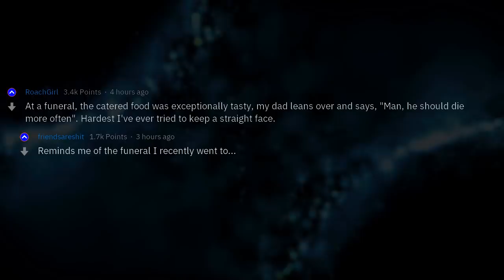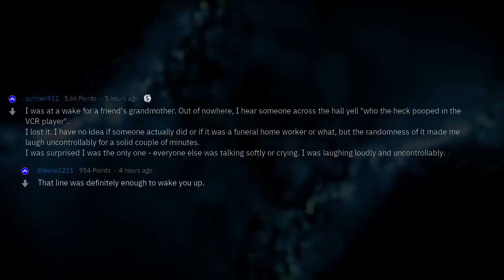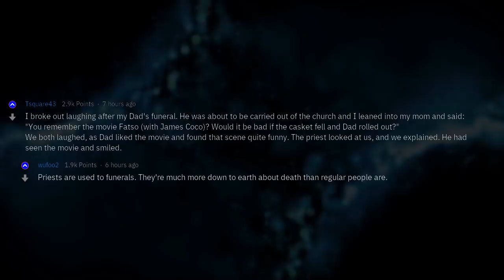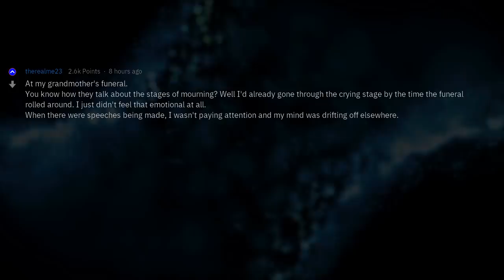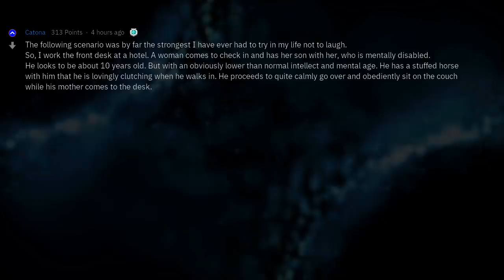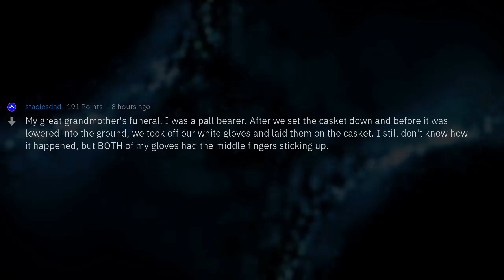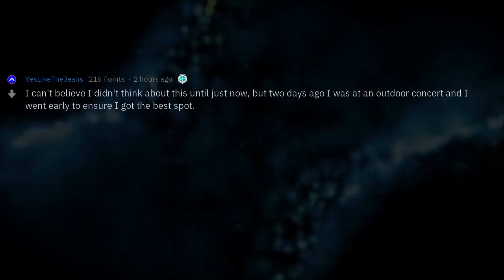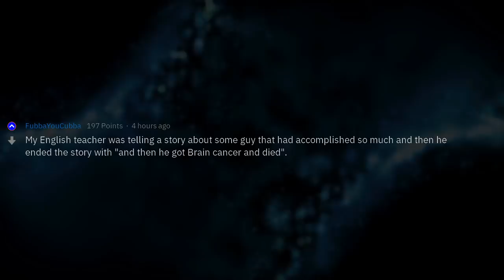Funniest "I Should Not Be Laughing" Moments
Fresh AskReddit Stories: When was your biggest "I should not be laughing" moment? --- LIKE AND I WILL UPLOAD MORE REDDIT STORIES!